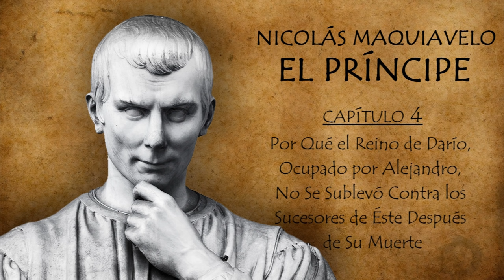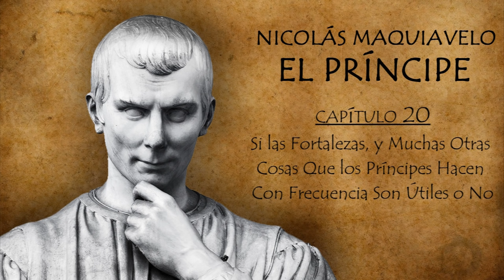Nicolás Maquiavelo - El Príncipe (Audiolibro Completo en Español) "Voz Real Humana"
Si te gusta nuestro canal puedes ser miembro INICIADO. Solo tienes que UNIRTE en YouTube y podrás disfrutar de beneficios exclusivos como el acceso anticipado a nuestros audiolibros solo para el suscriptor INICIADO. Únete pulsando el botón UNIRME o UNIRSE que encontrarás en el encabezado de nuestro canal y sigue las instrucciones.
Al ser miembro INICIADO también conseguirás la insignia del OJO DE HORUS que aparecerá junto a tu nombre en los comentarios y chats.

[00:00:00] Títulos
[00:00:06] Cap. 00 - Dedicatoria a Lorenzo de Médicis
[00:03:32] Cap. 01 - De las distintas clases de Principados y de la forma en que se adquieren
[00:04:40] Cap. 02 - De los Principados hereditarios
[00:06:52] Cap. 03 - De los Principados mixtos
[00:29:17] Cap. 04 - Por qué el Reino de Darío, ocupado por Alejandro, no se sublevó contra los sucesores de éste después de su muerte?
[00:36:58] Cap. 05 - De qué modo hay que gobernar las ciudades o Principados que, antes de ser ocupados, se regían por sus propias leyes
[00:40:51] Cap. 06 - De los Principados nuevos que se adquieren con las armas propias y el talento personal
[00:51:04] Cap. 07 - De los Principados nuevos que se adquieren con armas y fortuna de otros
[01:11:04] Cap. 08 - De los que llegaron al Principado mediante crímenes
[01:23:16] Cap. 09 - Del Principado civil
[01:33:05] Cap. 10 - Como deben medirse las fuerzas de todos los Principados
[01:38:32] Cap. 11 - De los Principados eclesiásticos
[01:45:39] Cap. 12 - De las distintas clases de milicias y de los soldados mercenarios
[01:59:58] Cap. 13 - De los soldados auxiliares, mixtos y propios
[02:10:08] Cap. 14 - De los deberes de un Príncipe para con la Milicia
[02:17:26] Cap. 15 - De aquellas cosas por las cuales los hombres y especialmente los Príncipes, son alabados o censurados
[02:21:58] Cap. 16 - De la prodigalidad y de la avaricia
[02:28:14] Cap. 17 - De la crueldad y la clemencia; y si es mejor ser amado que temido, o ser temido que amado
[02:37:08] Cap. 18 - De que modo los Príncipes deben cumplir sus promesas
[02:44:49] Cap. 19 - De que modo debe evitarse ser despreciado y odiado
[03:12:53] Cap. 20 - Si las fortalezas, y muchas otras cosas que los Príncipes hacen con frecuencia son útiles o no
[03:25:19] Cap. 21 - Como debe comportarse un Príncipe, para ser estimado
[03:35:25] Cap. 22 - De los secretarios del Príncipe
[03:39:14] Cap. 23 - Como huir de los aduladores
[03:44:44] Cap. 24 - Por qué los Príncipes de Italia perdieron sus Estados
[03:49:08] Cap. 25 - Del Poder de la fortuna de las cosas humanas y de los medios para oponérsele
[03:58:53] Cap. 26 - Exhortación a liberar a Italia de los Bárbaros
[04:09:47] Fin